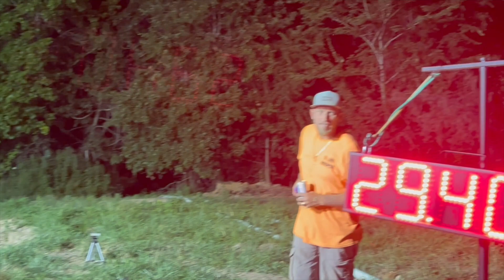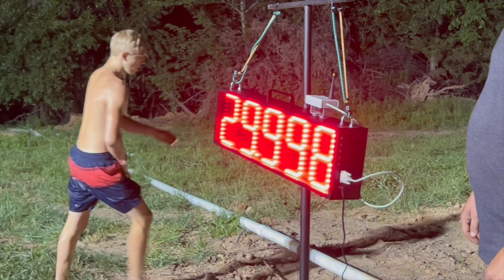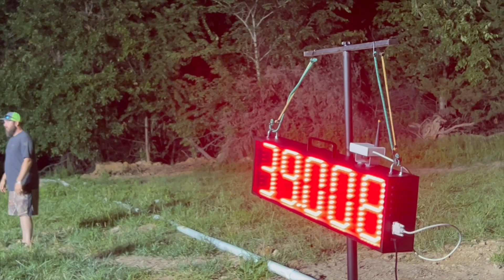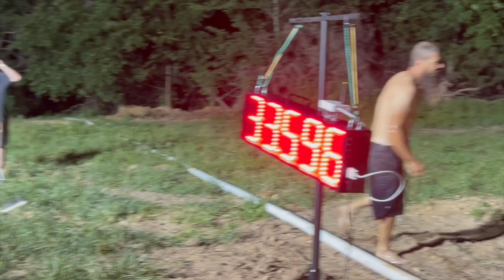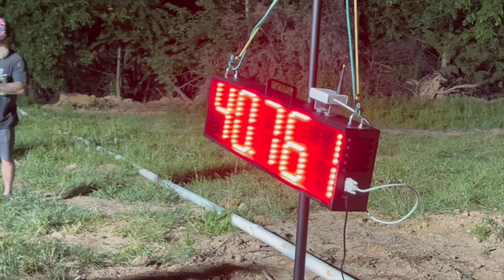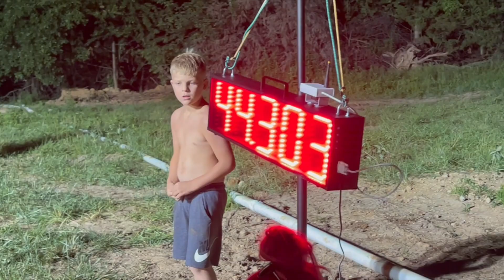Missouri Mudders Summer Slam at Pike's Offroad Park June 2022-part2-SXS turn n burn, slipnslide race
All action!  SXS turn n burn competition didn't disappoint (watch for the roll over) Then a 17 team slip n slide competition with the longest slip n slide I've ever seen.